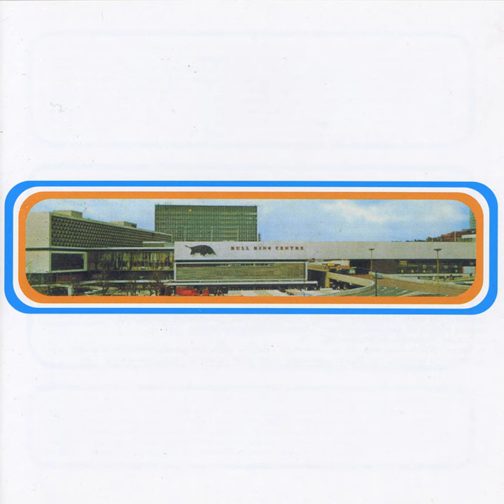Here Is A Song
Here Is A Song · Go-Kart Mozart

Instant Wig Wam And Igloo Mixture